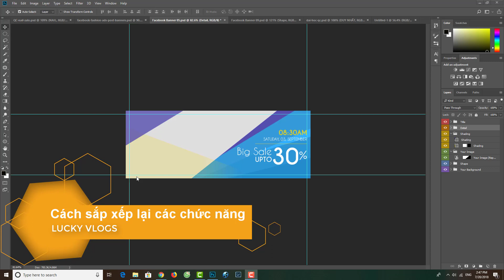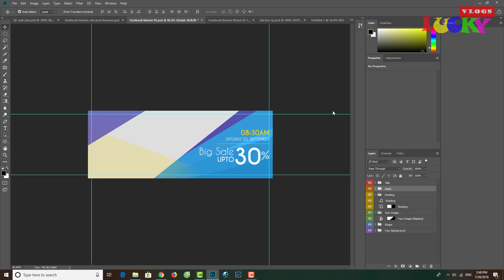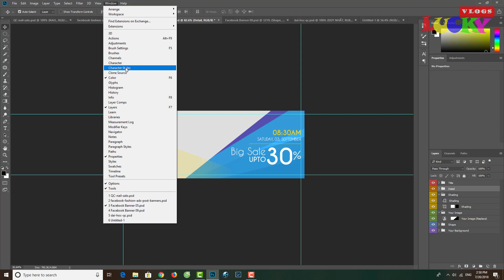Hướng dẫn cách reset thanh công cụ của Photoshop về mặc định và lưu các cài đặt lại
Hướng dẫn học PHOTOSHOP CC 2018 MỚI

Trong quá trình sử dụng Photoshop, có một số bạn "CHUYỂN CÔNG CỤ" hoặc kích thước màn hình quá nhỏ, tạm "dẹp" một số thanh công cụ (như Layer, Style, Channels, Color,...) qua 1 bên (tắt). Sau khi làm xong thì không biết làm thế nào để khôi phục nó lại, thế là mất luôn ? Trong VIDEO này mình sẽ hướng dẫn các bạn reset lại thanh công cụ của Photoshop, tức là đưa Photoshop trở lại ban đầu, như mới và lưu lại các cài đặt công cụ để lần sau sử dụng

Lucky Vlogs nơi chia sẻ các kinh nghiệm,thủ thuật công nghệ,các cách kinh doanh online mới nhất cũng như hướng dẫn học các phần mềm đồ họa cho các bạn mới bắt đầu.